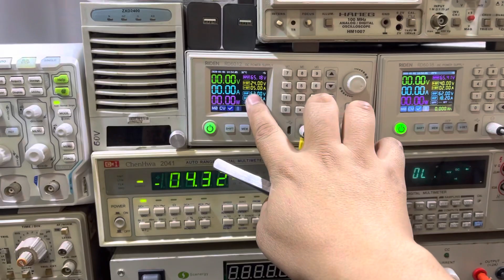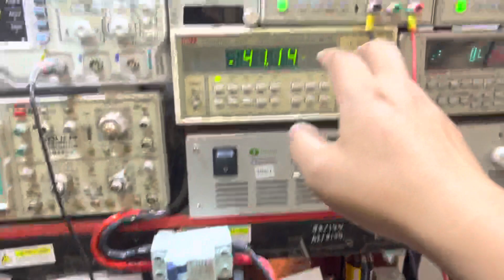ซ่อมไฮบริดหม้อแปลง 24V3000W